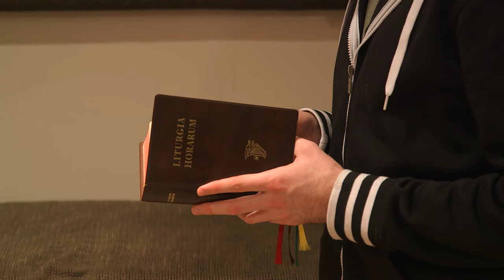Celebrating the Year of Consecrated Life: Brother Tom Liss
Brother Tom Liss is the Director of Shelter and Hospitality at the Good Shepherd Centre in Toronto. A longtime desire to serve the poor came to fruition when he joined the Little Brothers of the Good Shepherd in the early 1990s after a career in government work. In 2015, his order fused with the Hospitaller Brothers of St. John of God.